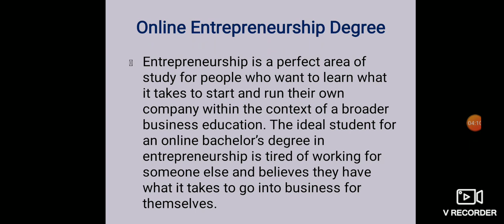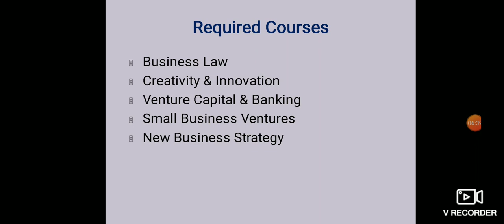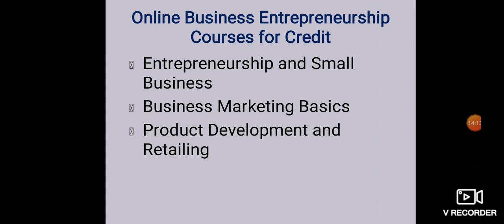Entrepreneurship Development Unit - III